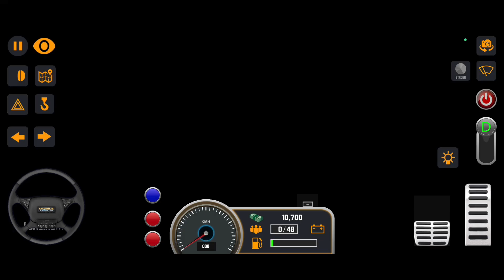🔥Accident Ho Gaya Bus Simulator Best Gameplay Series Part 4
bus simulator
simulator games 2023
bus game
best games
truck simulator
top 5 bus game 2023
bus simulator 2023 gameplay android
best bus game 2023
best simulator games 2023
bus simulator 2023 gameplay
best simulator games for android 2023
truck simulator 2023 android gameplay
best bus simulator games for android offline
2023
bus game channel
best bus simulator games for android 2023